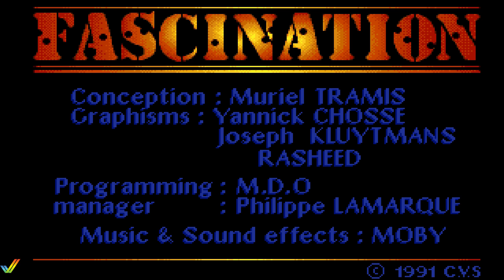Fascination - Amiga full playthrough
Jeffrey Miller, Chairman and General Manager of the Quantum Unlimited Laboratory, is a Florida billionaire who built his fortune on pharmaceutical research. His latest and amazing discovery is a cerebral-chemical substance which promises to revolutionize the world of neuropsychiatry. It would neutralize some behavioral inhibitors secreted by the brain, and would have no secondary effects at homeopathic doses. But Peter Hillgate, plastic surgeon struck off from the Order of Doctors for professional fault and already found guilty of illegal practice in international crime circles, is not thinking along these lines. He immediately understood the profit that he could make from this revolutionary substance which acts as a powerful stimulant at high doses, but can also damage the
nervous system. Sure of his success even with the general public, he is planning to set up several marketing branches throughout the world.